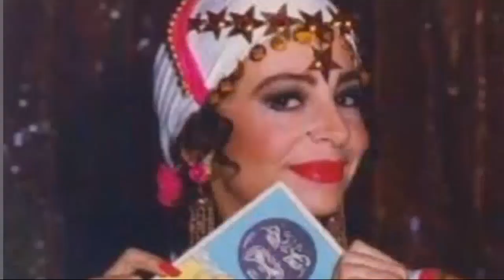Vi ricordate della 'Zingara' Cloris Brosca?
Vi ricordate della 'Zingara' Cloris Brosca? La ritroviamo in tv